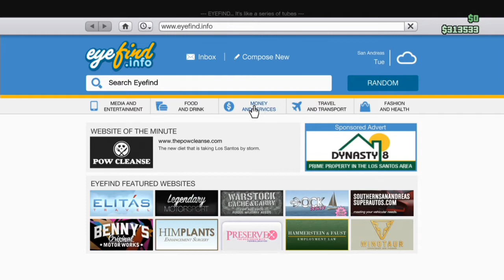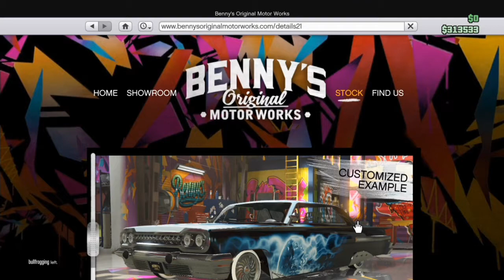GTA 5 Lowrider's DLC "Benny's Workshop!! New Cars!! Patch 1.30 (GTA 5 DLC)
In this video I show you the new cars that come with the newest DLC "Loweriders DLC".  This update has come with a new website which you can order the new cars straight off it. It comes with new cars, new upgrades for cars and new weapons, I will be doing more videos on this update so keep tuned for them. This is a short video today I just wanted to show you the new website.